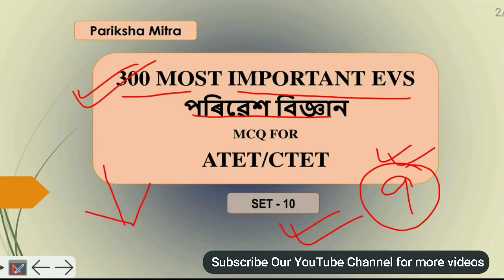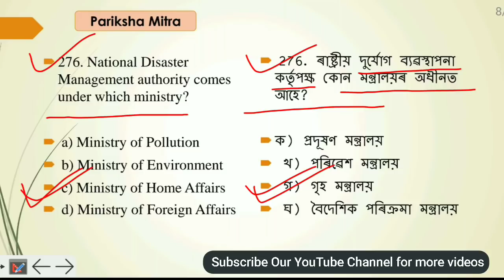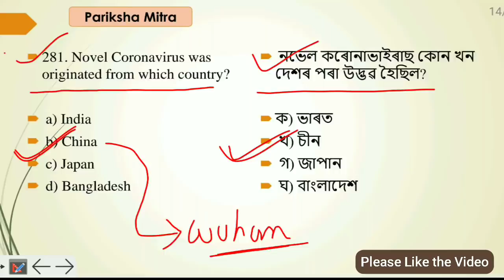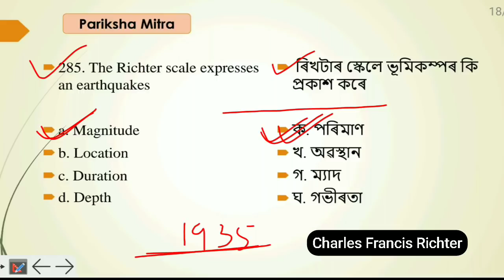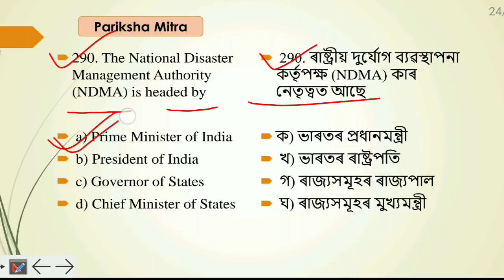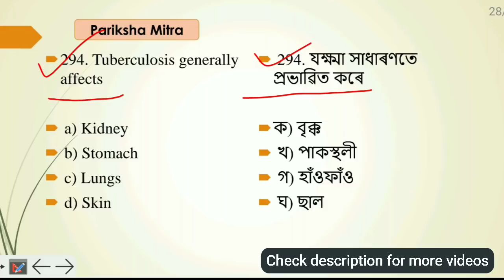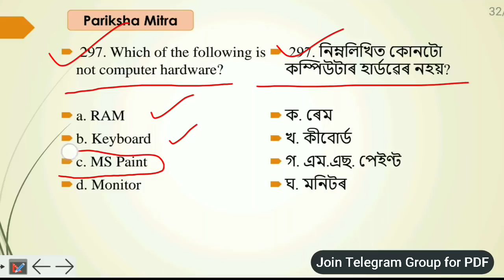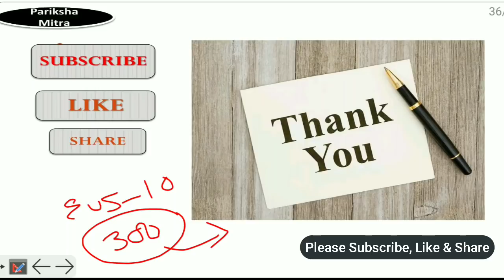Environmental Science | for Assam TET 2021 | 300 Most Important MCQ | Part - 10 Pariksha Mitra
In this video we have discussed about Environmental Science for Assam TET 2021 | 300 Most Important MCQ | Part -10| for Assam TET(LP&UP), Assam Police and for other competitive exams.